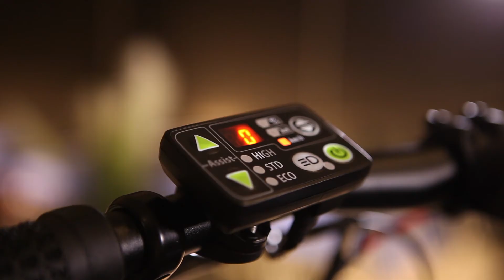Haibike Sduro HardFour 2.0 - 2018 - MTB Hardtail E-Bike